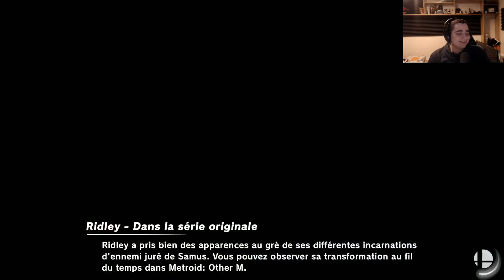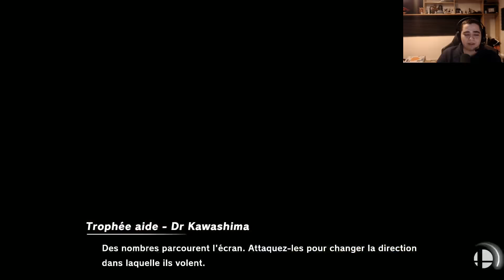TRAINING SSBU AVEC BEFRESH & ETOILES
Retour sur le jeu du moment Super Smash Bros Ultimate, où Kameto, Befresh & Etoiles s'entraînent entre eux.

► Snap Kotei : koteizousa

► Snap Kameto : kametoo